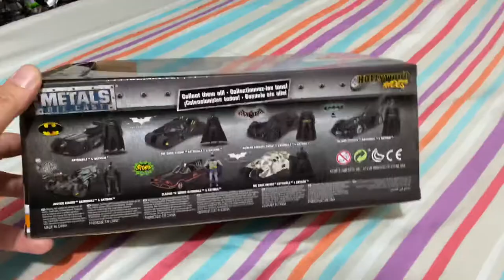Jada Classic TV Series Batmobile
Jada Toys Hollywood Rides Classic TV Series Batmobile.